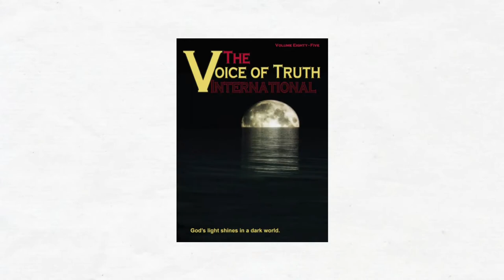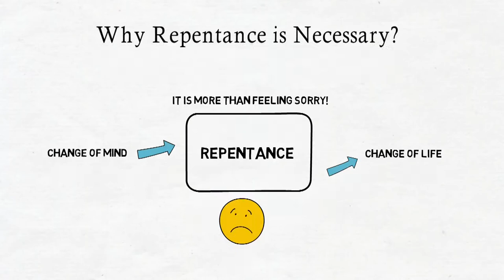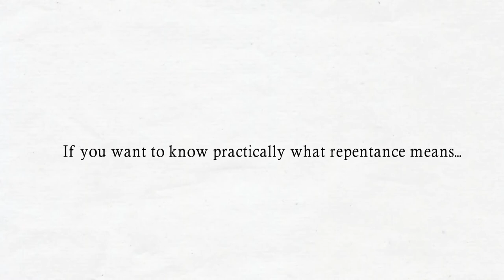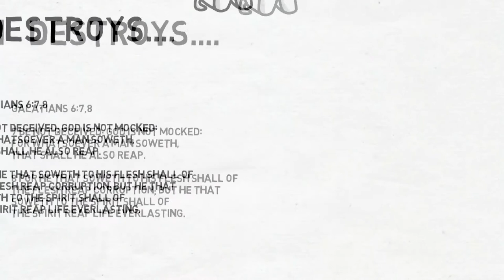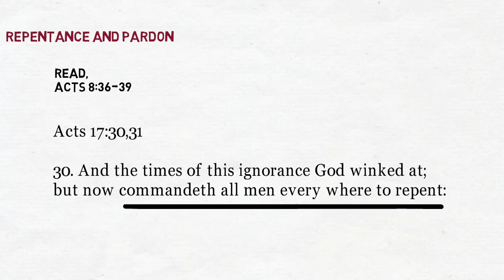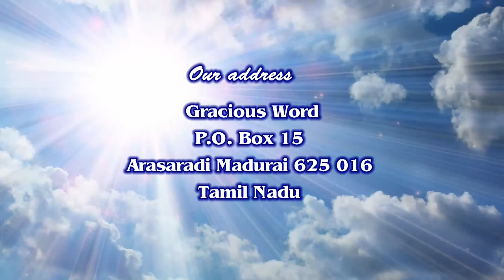English Sermon | Voice of Truth | Jerry Bates | World Evangelism